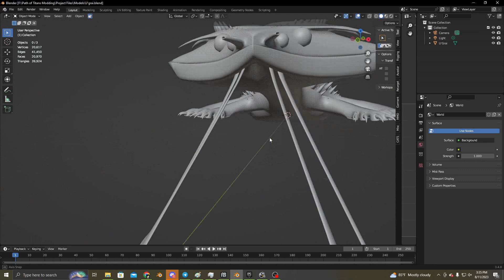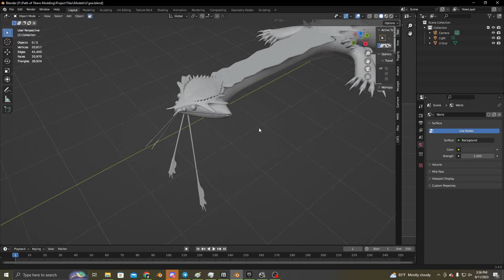Creature model!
It's kinda like a Hellbender, mixed with a mata mata turtle, mixed with a snake.

Fully aquatic ambush predator.

Formerly for K-23 mods for Path of Titans. It will eventually make it into a new game